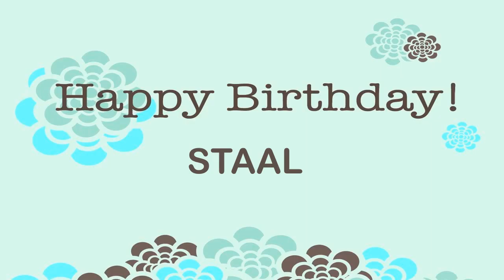Staal Birthday Wishes & Mensajes